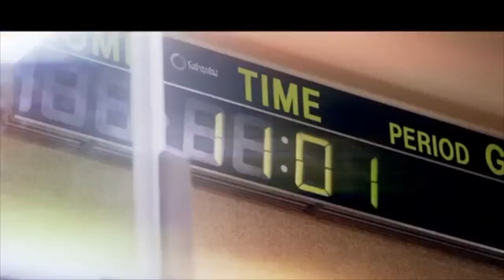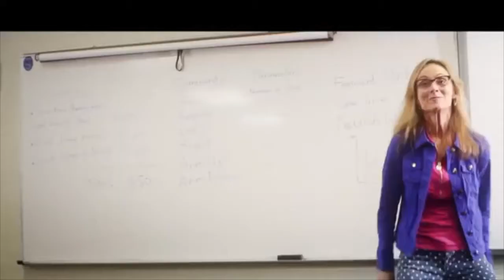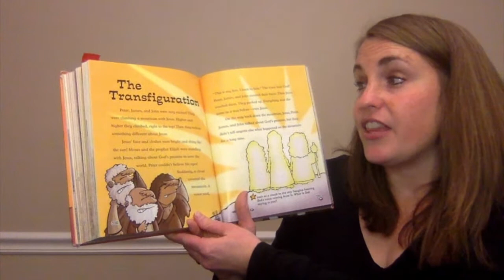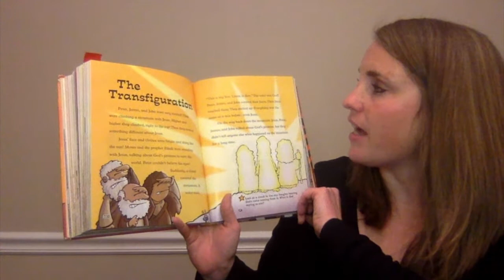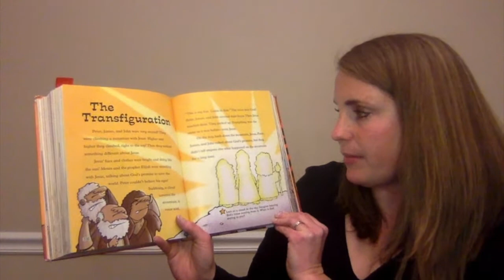Christ Kids TV 02/14/2021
Today is your last day of Super Hero training! Yay! This week, let's learn about secret identities, and join us next week for and all new season of Christ Kids TV!